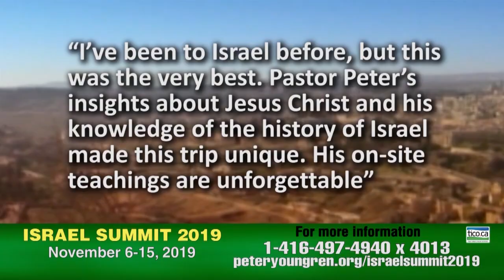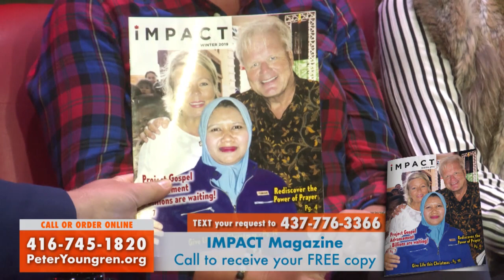Immanuel - God With Us